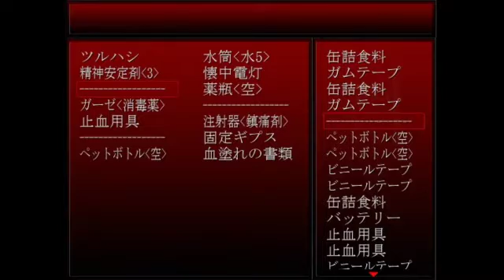【実況】家電の逃避行脱出劇part3【BLACK LABO】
サムネがほぼ暗い画面しかねぇ！